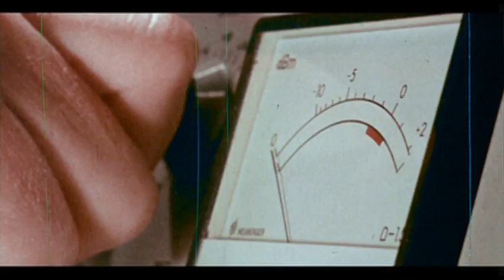Phase IV (1974) - Trailer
Phase IV is a 1974 science-fiction horror film. The only feature-length film directed by graphic designer and filmmaker Saul Bass, it stars Michael Murphy, Nigel Davenport and Lynne Frederick.

The interiors of the film were shot at Pinewood Studios in England and the exterior locations were shot in Kenya, though the film is set in the Arizona desert in the United States. It was produced by Alced Productions and Paramount Pictures.

The film was a box office disappointment and as a result, this was the only feature film directed by Bass. It has since gained a cult following due to TV airings beginning in 1975 and also being shown on Mystery Science Theater 3000 during the KTMA era.